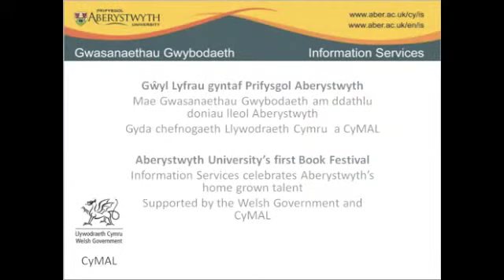All Lined Up - the story of The Essential Guide to Surfing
How and why I wrote my book The Essential Guide to Surfing.

A digital story produced for the first AU Book Festival, held to 'celebrate Aberystwyth's home grown talent' on 4 December 2011.

Thanks to CyMAL and the Welsh Government for their support of the festival and Mary Jacob from Information Services for leading the workshops.